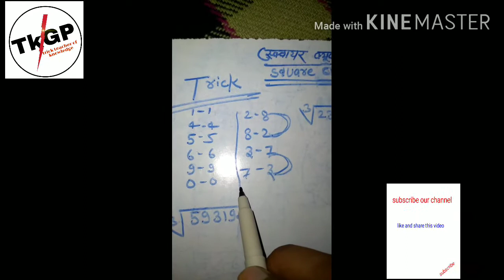क्यूब रूट सीखे केवल 5 सेकण्ड में